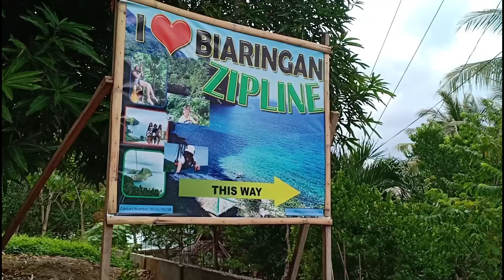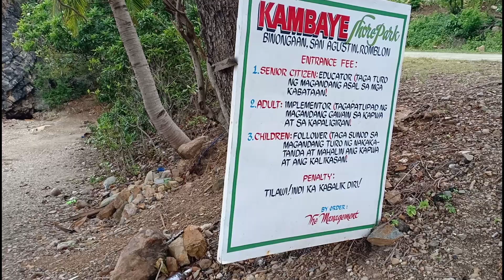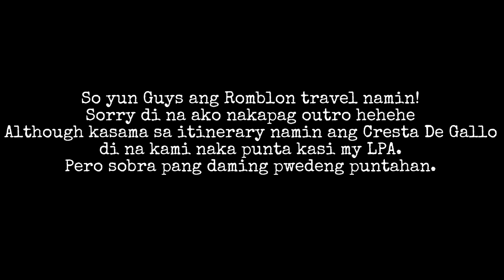Exploring Romblon DIY (with Itinerary and Budget) | Agotin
Hi guys! My family and i DIY travel in the province of Romblon. Hope you like this video 😘😘😘

Sample Itinerary

Day 1
10:00AM - From Pala pala Dasma Van terminal going to Batangas Port
12:00NN - Arrival to Batangas Port (Bought ticket for Montenergo Roro going to Odiongan Romblon)
5:00PM - Departure of roro to Batangas Port going to Odiongan
3:00am - Arrival in Odiangan, Tablas port (stay in hotel to sleep, rest and shower)
9:00am - Rides bus going to San Agustin, Romblon
12:00NN - Arrival in Brgy Carmen, San Agustin then ride a tricycle going to Brgy Sugod in my relatives place (where we stay for 2 days) We rest, sleep and have lunch here. (You can also booked hotel there)
4:00PM - ride Habal going to Brgy Long Beach for Zip Line Adventure
6:00PM - Back to where we staying

Day 2
9:00AM - Ride habal going to Circle, Brgy Cawayan
9:30AM - Arrive in Circle then start trekking to Blue Hole
10:00AM - Arrived in Blue Hole view point
11:00AM - Lunch
12:00NN - Rent habal for Tour in San Agustin (Busay Falls, Kambaye Shore Park at Trangkalan Falls)
5:00PM - Back to where we staying

Day 3
3:00AM - Departure to Brgy Sugod and rented a tricycle going to San Agustin Port
4:00AM - Ride Montenegro Roro going to Romblon Island
5:30AM - Arrived in Romboln Island (stayed in the so nearest hotel to rest, fresh in up and eat breakfast)
9:00AM - Start of Island hopping (Cobrador Island, Logbon Beach and Bon-bon Beach)
5:00PM - Got back to hotel
8:00PM - Happy hour
10:00PM - REST

Day 4
8:00AM - Departure from Romblon Island thru Pump Boat going to San Agustin
9:30AM -  Arrived in San Agustin Port then rides a jeepney going to Odiongan
12:00NN - Arrived in Odiongan then booked hotel
2:00PM - Rent habal to tour in Garin Falls
5:00PM - Back at hotel

Day 5
All day visited relatives
5:00PM - Departure by a Montenegro Roro going to Batangas Port.
3:00AM - Arrival in Batangas Port

Sample Budget

Day 1
Montenegro Roro 820.00/per pax (x4)
Hotel Odiongan 1400.00/for 4 pax per 1 night
Bus to San Agustin 100.00/per pax (x4)
Tricycle to Brgy Sugod 50.00/for 4
Habal to Brgy Long Beach Zip line 25.00/per pax
Zip Line Tourist 250.00/per pax
Habal going back to Brgy Sugod 25.00/per pax
Food:1,500.00
Total: 7,980.00

Day 2
(Ang accommodation namin ay sa bahay ng lola ko. Pero my mga inn or hotels dun na 1,400 or less ang price for a night)
Habal going to Brgy Cawayan Blue Hole 150.00/2 pax
Blue Hole View Point (Free)
Habal going back to Brgy Sugod 150.00/2 pax
Rented Habal tour 500.00 (Busay Falls, Kambaye shore park nd Trangkalan Falls)
Food:1,500.00
Total: 2,600.00

Day 3
Montenegro Roro 80.00/per pax
Hotel: 1,400.00/for 4 for 1 night
Tour: 1,800.00 (Cobrador Island, Logbon Beach and Bon-bon Beach)
Food & Happy hour: 2,500.00
Total: 6,020.00

Day 4
Pump Boat 110.00/per pax (x4)
Jeepney 100.00/per pax (x4)
Rent Habal 150.00 (rented 2)
Food: 1,500.00
Total: 2,640.00

Montenegro Roro 820.00/per pax (x4)=3,280.00

Grand total: 22,520.00 / 4 = 5,630.00/per pax

There is so much more to visit in Romblon like in Looc, Ferol, Calatrava and Carabao Island in Tablas Island, Island tour in Romblon Island and last but not the least is Cresta De Gallo in Sibuyan Island. Actually we are planning to go in Cresta but because of bad weather (there is LPA that time) and our contact in Sibuyan Island suggested it is not safe to travel. But all in all it was an amazing experience!

So there you have it guys! Hope you like this video!!!

Bye guyss! See you in my next video 😘